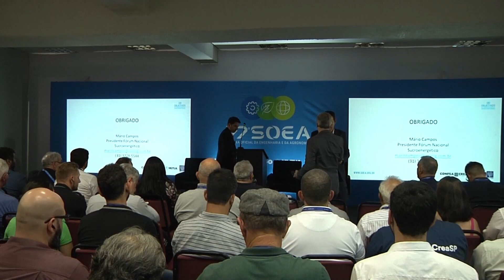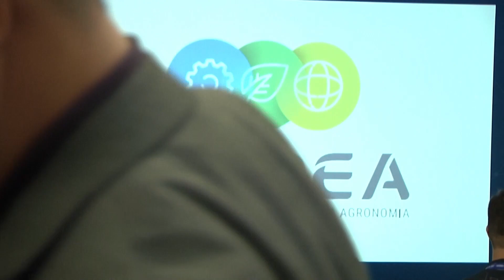Sala 04 - Dia 04 - Avanço do biogás e do biometano no Brasil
Confira na íntegra detalhes do evento de tecnologia mais importante de 2022.
Aproveite a 77ª edição da SOEA!